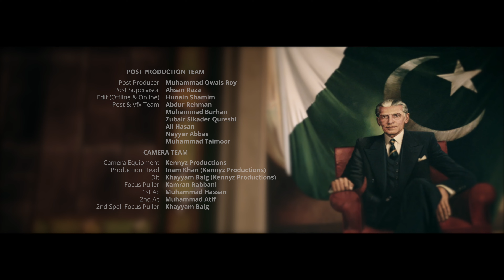Pakistan National Anthem Official Video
A Project By the Ministry of Information and Broadcasting | Government Of Pakistan

To mark the 75th Anniversary of the Independence of Pakistan,  the Government of Pakistan presents the Re-Recorded National Anthem of Pakistan - as per the original score and words.

The original brilliant musical score was composed by Ahmed G.Chagla in 1949 and formally approved by Prime Minster Liaquat Ali Khan soon after. The beautiful inspiring words by the eminent poet Abu Al-Asar Hafeez Jalandhari were written and formally approved in 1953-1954. The first official recording was conducted in 1954. This first version featured a limited number of voices and was recorded with the facilities available at that time. In the succeeding 70 years however, there have been major developments in music technology as also in the emergence of diverse musical talent in the country.

In planning to produce new vocal and instrumental versions of the unchanged original words and composition, the Steering Committee applied an all-inclusive, gender-balanced approach and to enlist vocalists from diverse regional, cultural and ethnic backgrounds, from all religious faiths and musical genres. It is intended that the re-recording in 2022 becomes an occasion to bring together the rich diversity of the nation to express the unique national identity and solidarity of the people of Pakistan. The Re-Recorded National Anthem features 155 vocalists from across Pakistan and 48 musicians from the Tri-Services band, spanning across age, genre, provinces, regions, ethnicities, cultures and languages. It is intended that the re-recording in 2022 becomes an occasion to bring together the rich diversity of the nation to express the unique national identity and solidarity of the people of Pakistan.

Pakistan Zindabad nationalanthem75 NationalAnthemRerecorded -A project by The Government of Pakistan

Audio Project : Aikman Road Studios
Video Project: Num Films